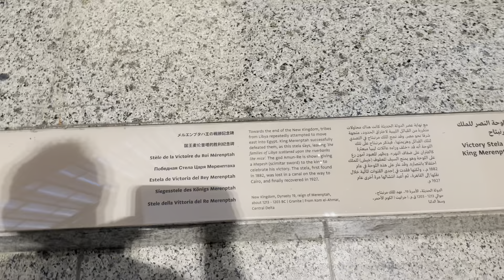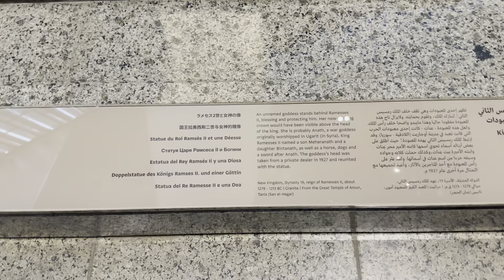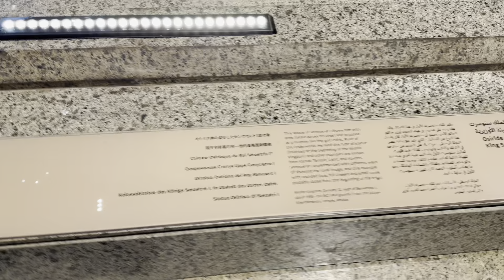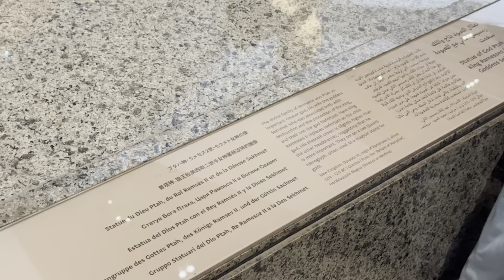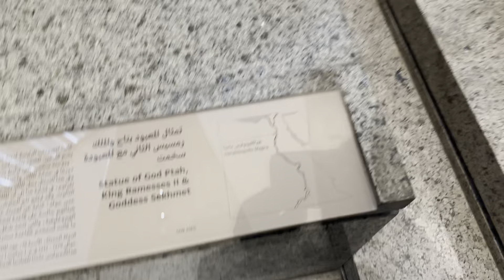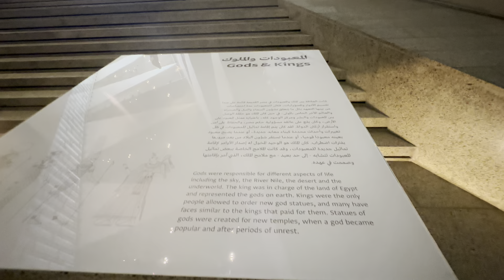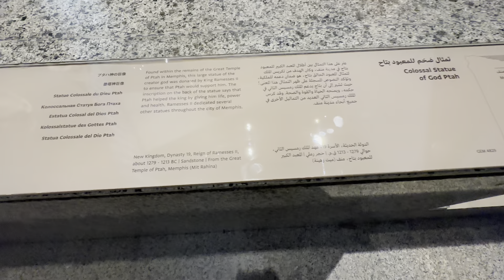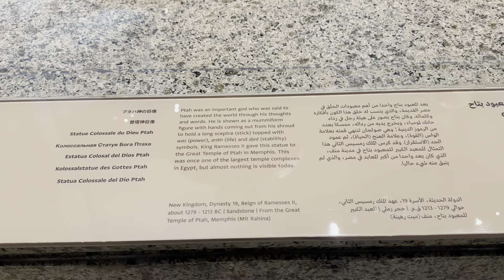Inside the World’s Largest Museum: Grand Egyptian Museum Part 4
Join us for an exclusive first look inside the Grand Egyptian Museum (GEM), the largest museum in the world dedicated to one civilization—Ancient Egypt. Decades in the making, GEM is set to redefine cultural tourism with its 100,000+ artifacts, cutting-edge interactive displays, and soon the most comprehensive Tutankhamun collection ever revealed.

This is Part 4 of our complete, high-definition tour series showcasing the museum’s treasures and groundbreaking architecture. The tour continues on the Grand Staircase where large sculptures are displayed.